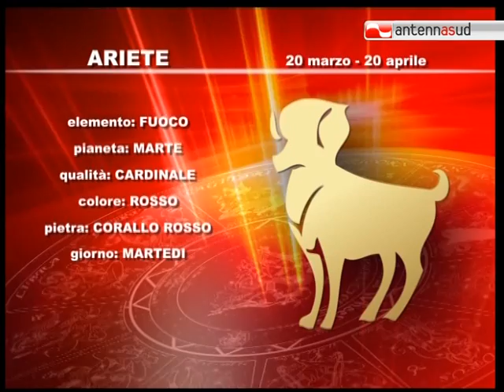09.10.11 Segno per segno, l'oroscopo di Antenna Sud